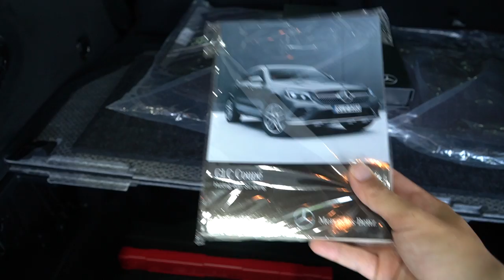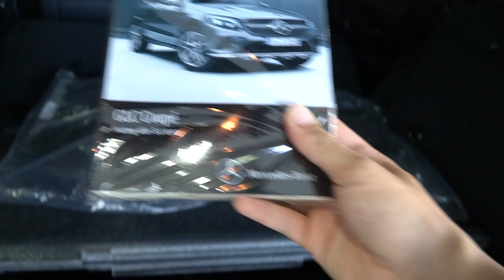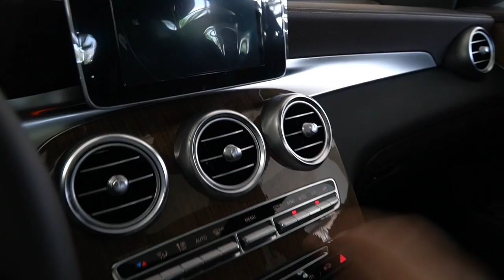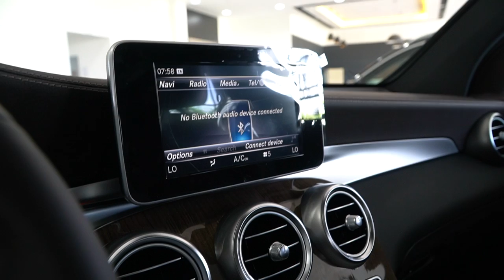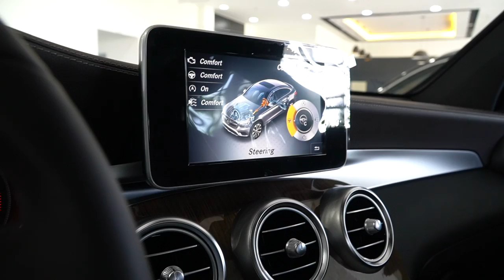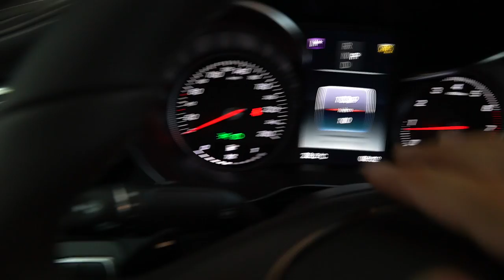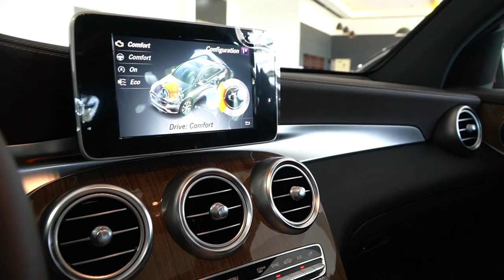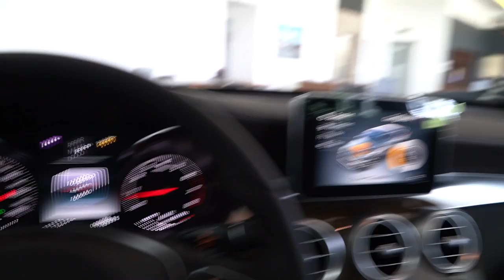Mercedes Glc300 Coupe chiếc xe địa hình phong cách và thời trang làm điên đảo người hâm mộ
Rất khó bắt gặp GLC300 coupe trên đường bởi vì số lượng cực kì ít tại Việt Nam. Mercedes GLC300 giành cho khách hàng yêu thích thể thao cũng như mong muốn một chiếc xe hoàn hảo từ vận hành đến thiết kế.
Với động cơ 2.0L công suất 245hp kết hợp với hộp số 9 cấp giúp chiếc xe mạnh mẽ vượt qua mọi cung đường hiểm trở và khắc nghiệt nhất. Hệ thống vận động 4 bánh toàn thời gian của xe Mercedes GLC300 coupe giúp xe ổn định hơn trên mọi cung đường trơn trợt và nhiều đã sỏi.
Ngoài ra Mercedes GLC300 Coupe còn trang bị hàng loạt hệ thống an toàn như hệ thống phanh chống bó cứng ABS, hệ thống chống trượt khi tăng tốc ASR, hệ thống chống gió ngang , hệ thông căn bằng điện tử ESP, hệ thống ổn định khi vào cua ESP Cure Dynamic,... Rất nhiều công nghệ đỉnh cao của Mercedes được tích hợp trên chiếc xe GLC300 Coupe nhập khẩu.
Giá xe GLC300 Coupe : 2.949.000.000 VND

@ Viber , Zalo : 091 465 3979